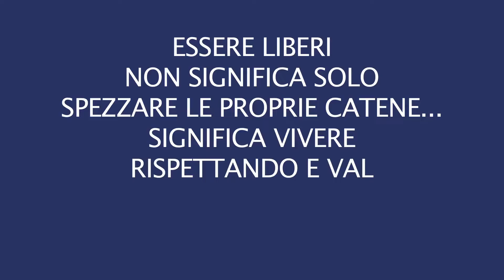CALABRIA2022 IL 21 NOVEMBRE RITORNA IN DIRETTA “ARTICOLO 21” UN PROGRAMMA DI LINO POLIMENI…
CALABRIA2022 IL 21 NOVEMBRE RITORNA IN DIRETTA DAL LUNEDÌ AL VENERDÌ ALLE ORE 14:30 “ARTICOLO 21” UN PROGRAMMA DI LINO POLIMENI. CALABRIA TV CANALE 13.

LA MIA LIBERTÀ È LA TUA LIBERTÀ: ARTICOLO 21, DAL 21 NOVEMBRE 2022

Tratterà i temi più caldi della nostra società, legati alle ingiustizie che ogni giorno siamo costretti a subire dai “poteri forti“.
Affronterà diversi argomenti: Sanità, inquinamento, lavoro, rischio idrogeologico, infrastrutture, Ndrangheta, usura, fondi pubblici, racconterà in tempo reale, scioperi, crisi energetica,  proteste e storie di vita.

I VERI PROTAGONISTI SARANNO I TELESPETTATORI…

ARTICOLO 21  “DARE VOCE ALLA GENTE… SEMPRE!!! QUALSIASI COSA ACCADE…”